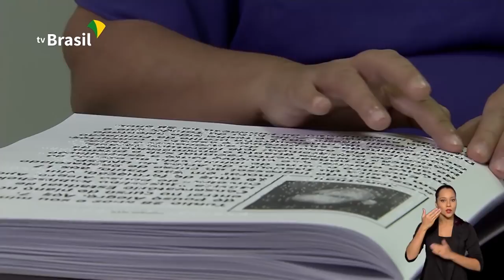BRASIL EM PAUTA | Priscilla Gaspar, secretária Nacional dos Direitos da Pessoa com Deficiência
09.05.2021 - Em 2020, o Governo Federal investiu R$ 10 milhões em políticas públicas voltadas para as pessoas com deficiência. Também no ano passado, foi criado o Comitê Interministerial de Doenças Raras. As ações pretendem dar visibilidade a essas pessoas e garantir a elas um lugar de protagonista na sociedade. Para explicar sobre esse trabalho, Brasil em Pauta entrevista a secretária Nacional dos Direitos da Pessoa com Deficiência, Priscilla Gaspar.